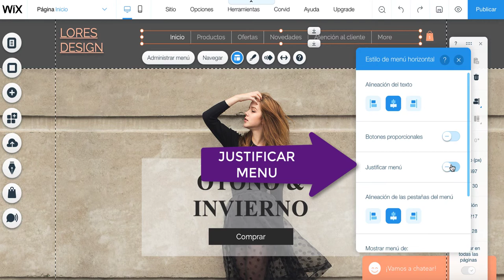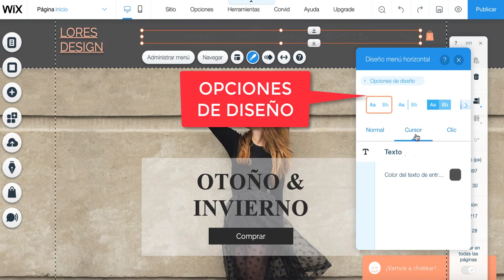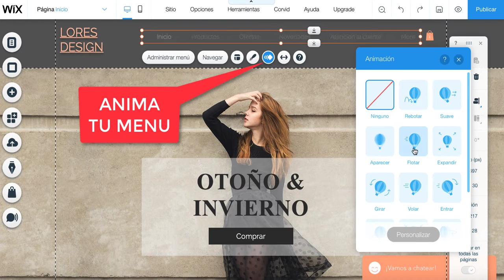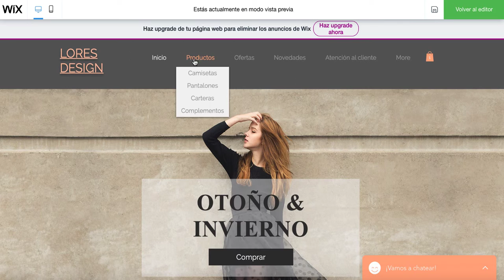TUTORIAL COMO EDITAR EL MENU DE MI PAGINA